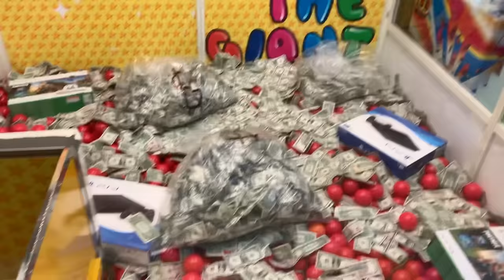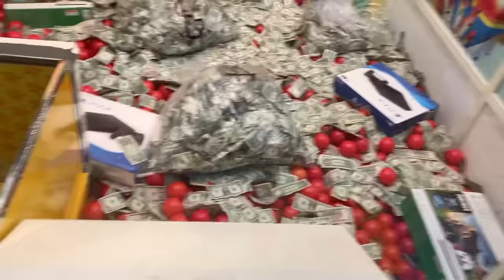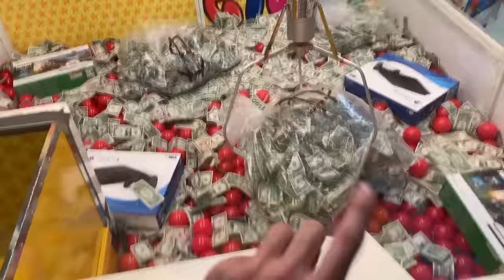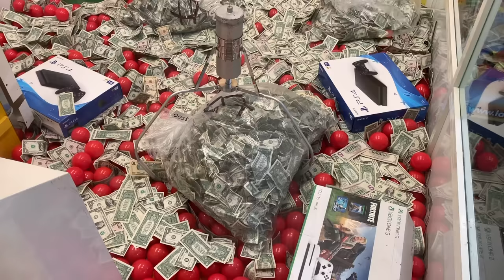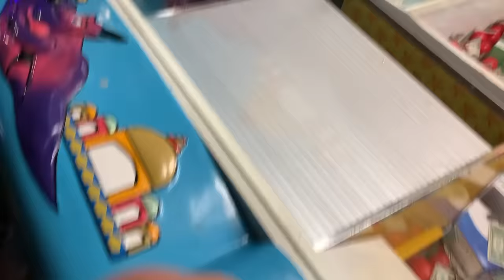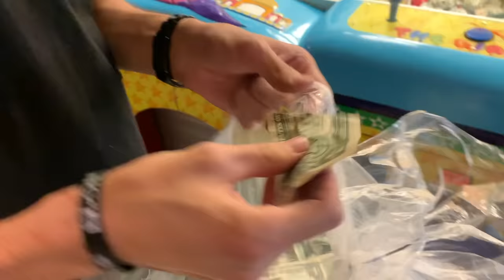WON HUGE BAG OF CASH FROM GIANT MONEY CLAW MACHINE| JOYSTICK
In this video I play a giant crane and win a huge bag of money!